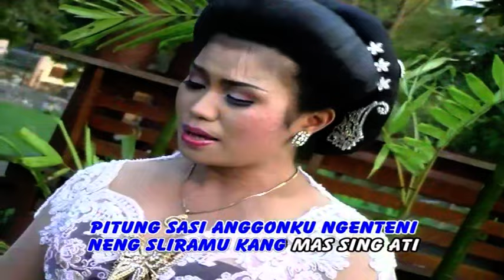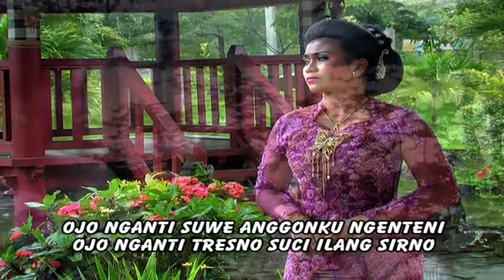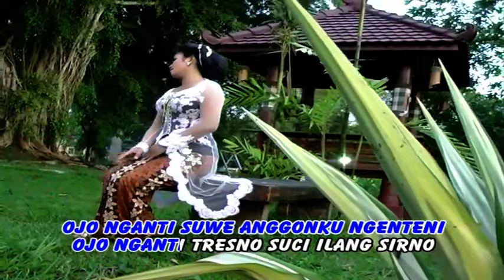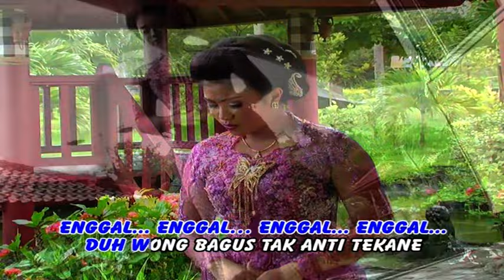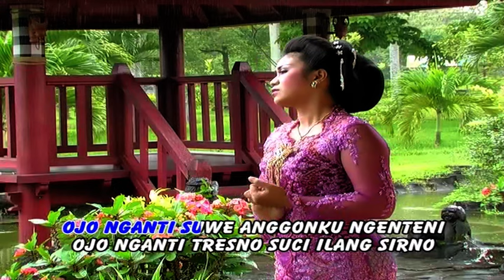ERNI AGUSTINE - PITUNG SASI | DANGDUT KENDANG KEMPUL JAWA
Title              :  PITUNG SASI
Artis             :  ERNI AGUSTINE
Songwriter  :  AZID

Lirik : Pitung Sasi

Langit wes kebak mendung
Pikiranku tansiyo ngelamun
Pitung sasi anggonku ngeteni
Neng sliramu kang mas seng ati
Enggal enggall enggal enggall
Duh wong bagus enggalo bali

Ojo ngati suwe anggonku ngeteni
Ojo nganti tresno suci ilang sirno

Peteng dedet mbulane
Yen taks awang tan soyo ngelengake
Pitung sasi suwe tak rasakne
Roso kangen rembulan tresnane
Enggal enggal enggal enggal